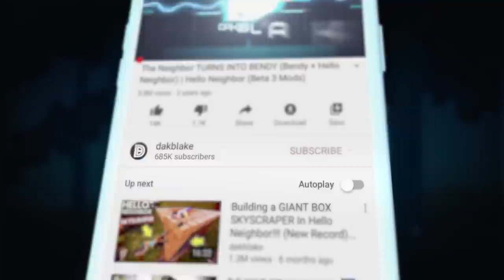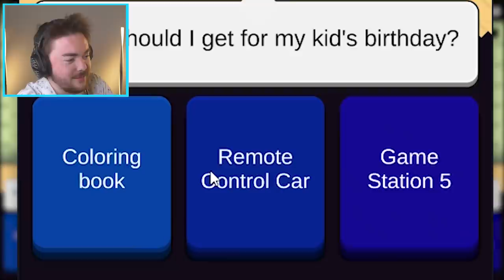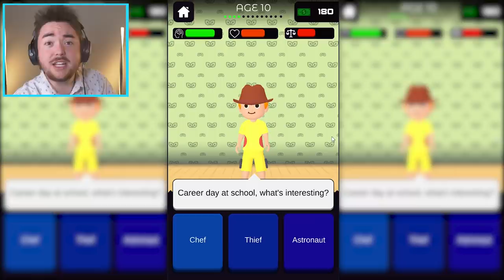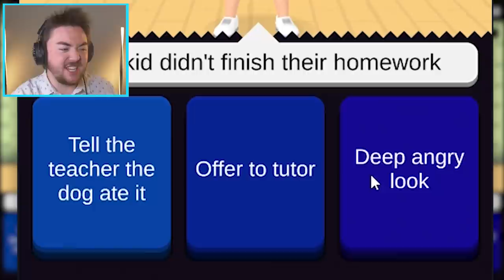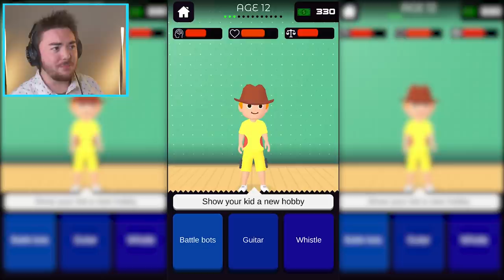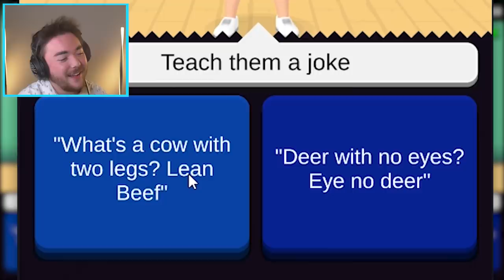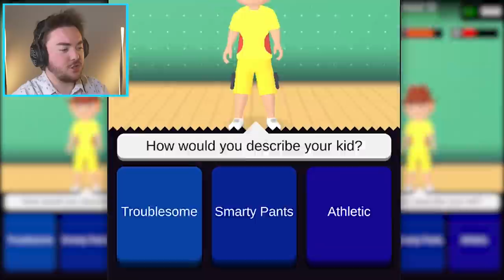I became a Dad and then MY KID DID THIS... | Parenting Choices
SHOULD...WE...PICK….THAT???

Choosing THE WORST choices for my Kid... (he's growing up) | Parenting Choices

What’s up MA DUDES! How is it going today? Today we are going to be playing Parenting Choices as we make THE WORST choices available for my baby! Not only that, but my baby Jommy is growing up today and becoming a teenager! We are getting to pick the most funny choices ever and I can’t wait to see where this game progresses! This game is an amazing game that is on the android play store and I hope to raise my baby Jommy into a full adult! This mobile game is super funny and has so many funny moments like deciding if your baby has hot sauce, milk or mustard to eat. Join me on this amazing adventure to see what happens when we choose the WORST CHOICES FOR OUR KID!!! Enjoy.

Ever wonder what it is like to raise a baby? Now you can truly see how it is to be a mother or father without ever having to change a diaper. Go through the trials and tribulations of trying to have your sweet innocent baby become the best kid there is. Being a parent is not easy. And knowing if you are making the right choice is even harder!

Enjoy the miracle of life with no sleepless nights or poop on the walls. No crying or tantrums, paint on the wall, baths to give, loss of time. You can experience this all with just a click of the button. You still get to make all the important decisions on how to raise your baby right or bad - it's up to you!

Game Features:

1. Make the right choices!
Your baby will do some crazy things - it's up to you to make the best choice in the situation.

2. So many levels to play

3. Fun for the whole family
Whether you are a mother, a father, or a baby - this game will have you laughing at the different scenarios.

4. Simple and Addicting Gameplay
Raising a kid has never been easier. This game will help prepare you for what's ahead in life.

Whether you are a fan of puzzlers, word games, trivia games, quiz games, brain teasers, or you are just curious about how to raise a baby, then Parenting Choices is the game for you! How will your kid turn out?